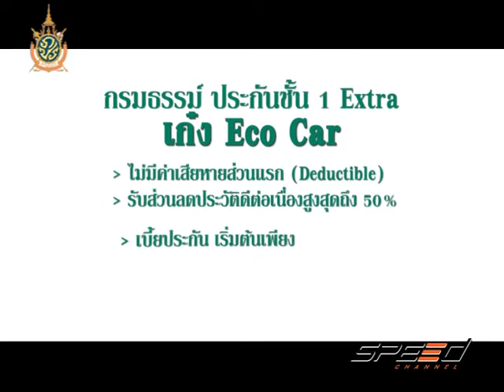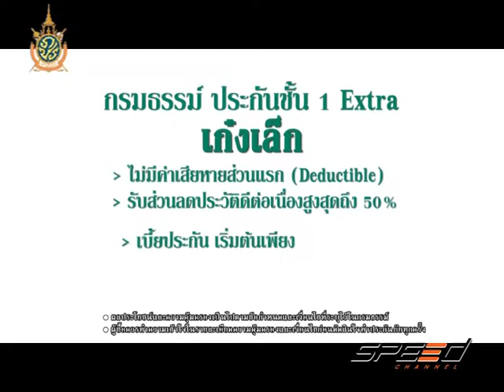Speed Talk OA 29 07 2016 (8/9)